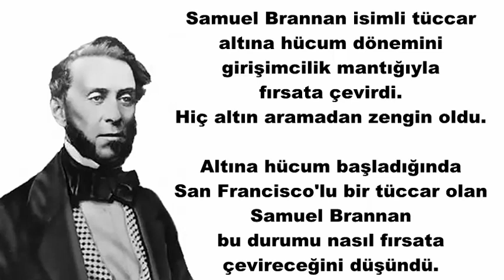Girişimcilik Hikayeleri-Altına Hücum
Samuel Brannan isimli tüccar altına hücum dönemini girişimcilik mantığıyla fırsata çevirdi. Hiç altın aramadan zengin oldu. Altına hücum başladığında San Francisco’lu bir tüccar olan Samuel Brannan bu durumu nasıl fırsata çevireceğini düşündü.

Aklına bölgedeki bütün kazma, kürek ve elekleri satın almak geldi. İlk altın avcıları bölgeye geldiklerinde 20 sente satılan araç gereçleri, Sam Brannan, yüzde 750’lik bir kar payı koyarak sattı.

Sam Brannan bir gün bile altın aramaya gitmedi. Altın bulamadı fakat altın gibi bir yatırım yaptı. Sam Brannan, yapmış olduğu bu yatırım sayesinde Kaliforniya’nın en zengin adamı unvanını kazandı.